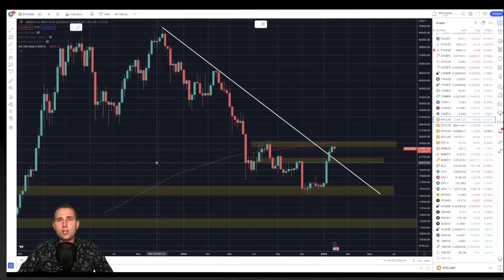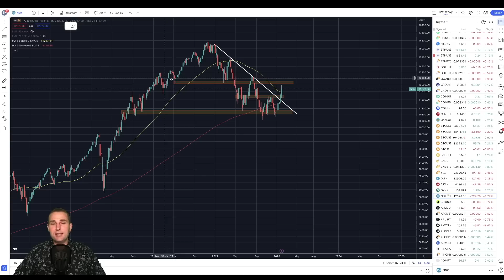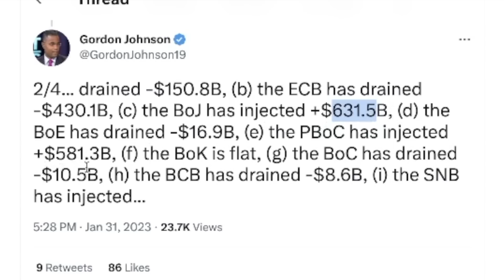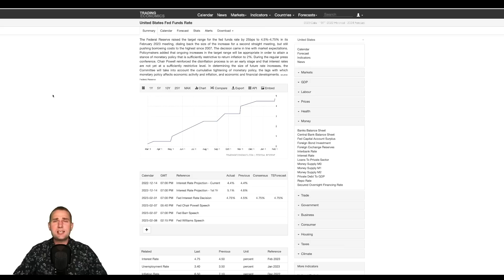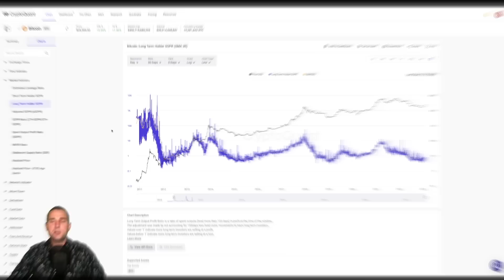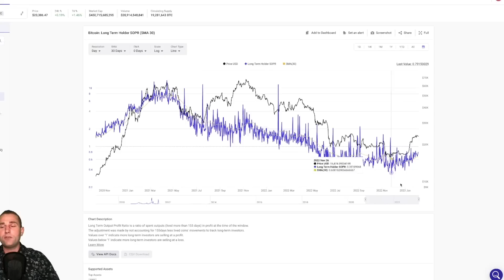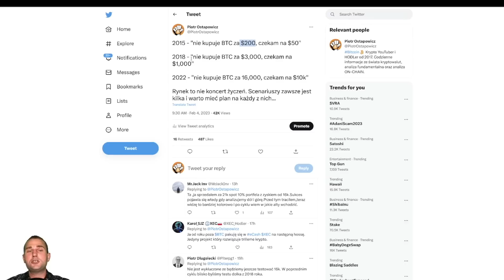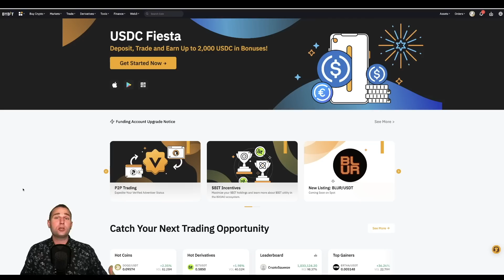Kasa Na Kryptowaluty Się Kończy?!🔴 Co Dalej z Bitcoinem w 2023? Analiza Rynku Krypto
🔴 Czy to już hossa na krypto?🔥 Analiza rynku kryptowalut 🔴

⬇️Giełdy których używam⬇️:

      ⬇️⬇️⬇️🔥Od Tego Zacząłbym Na Rynku Kryptowalut🔥⬇️⬇️⬇️

1️⃣ 🔴Wyzwanie 10 transakcji i 10 transferów na 3 giełdach krypto

2️⃣ 🔴Portfel Sprzętowy i Metamask Konfiguracja i Obsługa

3️⃣ 🔴Pierwsza Strategia DCA i Składowe Portfela

4️⃣ 🔴Uważaj Na Te Błędy Na Rynku Kryptowalut

5️⃣ 🔴Pasywne Zarabianie Na Kryptowalutach

6️⃣ 🔴AirDropy

Filmy wkrótce...😉
7️⃣ 🔴Jak Analizować Projekty Krypto

8️⃣ 🔴Nie Ignoruj NFT

9️⃣ 🔴Eksploruj Dane OnChain Bitcoina

🔟 🔴Poznaj Podstawy Analizy Technicznej🔴

Filmy wkrótce...🧐